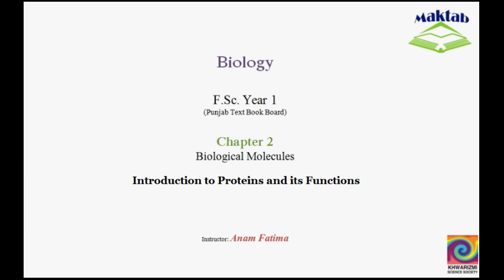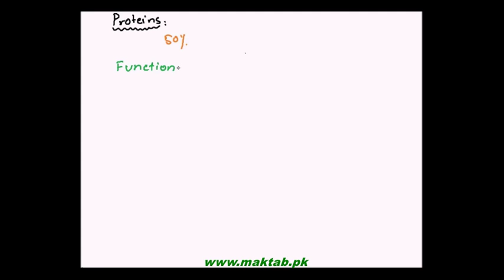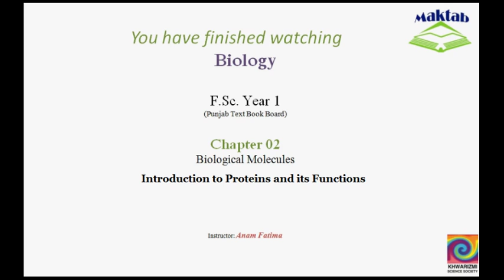FSc Biology Book1, CH 2, LEC 8: Introduction to Proteins and its Functions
The Video lecture from Biological Molecules (F.Sc. First Year Biology) covers Introduction to Proteins, what are the common functions performed by proteins in living organisms and common structures and compounds made up of proteins. Find more e-learning material and educational video lectures in Urdu at maktab.pk. These videos are free to use for promotional and commercial purpose by keeping the credits to Maktab.